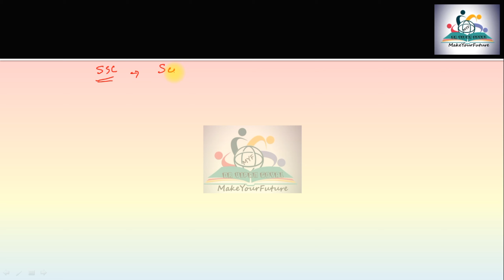How to prepare Biology | Strategy for Quick Preparation of Biology | Dr Vipan Goyal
In this Dr Vipan Goyal has discussed the strategy for Biology for your upcoming exams. This will be helpful for your exams like ssc cgl, ssc cpo, ssc chsl, state exams, group D, upsc and other exams.